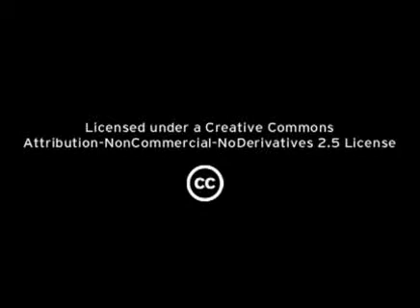Red Hat Identity Managment - IPA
Identity management for Linux and Unix systems

Red Hat Enterprise IPA is an open source identity and access management solution that centrally manages identity, policy, and audits for users, machines, and services in your Linux and Unix environment.